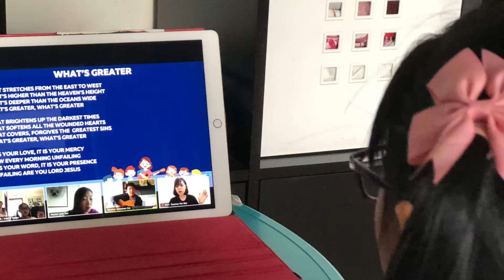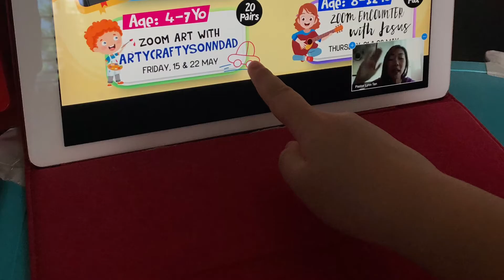1st Harvest Kidz Virtual Service. Praise The Lord 🙏🏻☝🏻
Ydel and Yohan had a great time watching the service. Thank you City Harvest Church - Harvest Kidz Team. You Guys are Awesome!